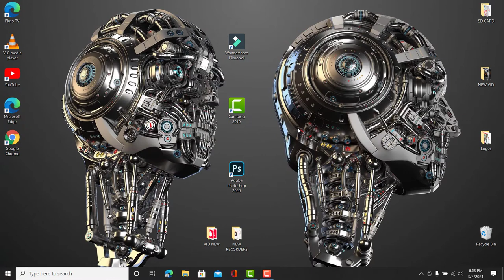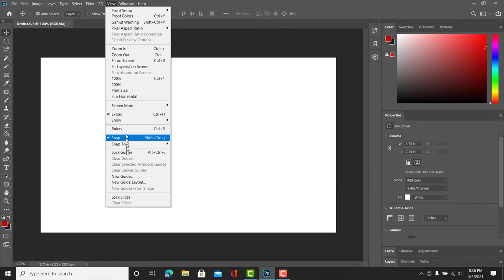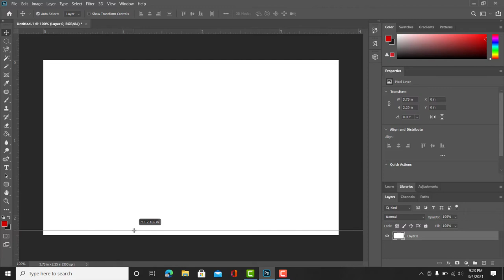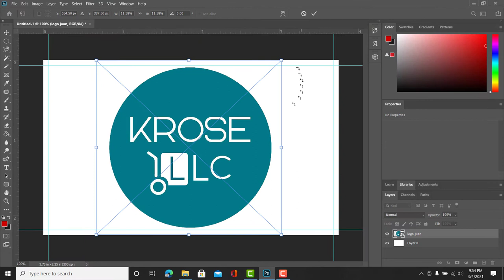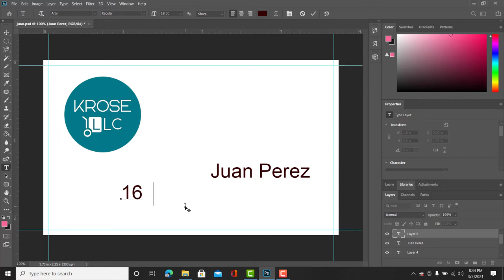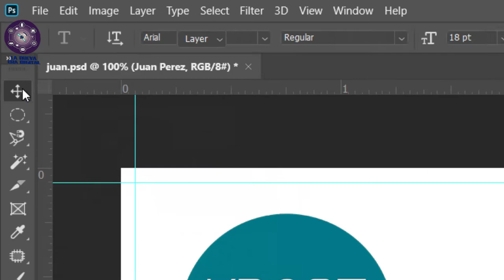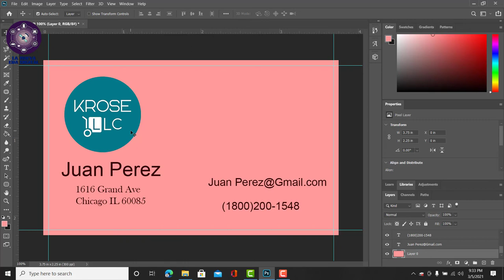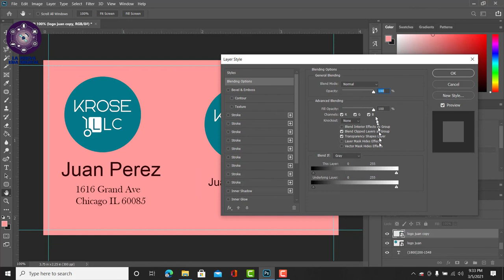¿COMO HACER TARGETAS DE PRECENTACION CON PHOTOSHOP 2021 FACIL Y RAPIDO? (clase 2)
Hola a todos! En este corto y practico video te enseño todos los conceptos básicos para crear por ti mismo tu propia tarjeta de presentación y sobre todo conocer el manejo básico de Photoshop. Ten en cuenta qué hay otras opciones para hacerlas, pero la idea principal es comenzar a manejar Photoshop y a la vez ahórrate dinero en el diseño.

Hello everyone! In this short and practical video I teach you all the basic concepts to create your own business card for yourself and above all know the basic handling of Photoshop. Keep in mind that there are other options to do them, but the main idea is to start using Photoshop and at the same time save money on the design.